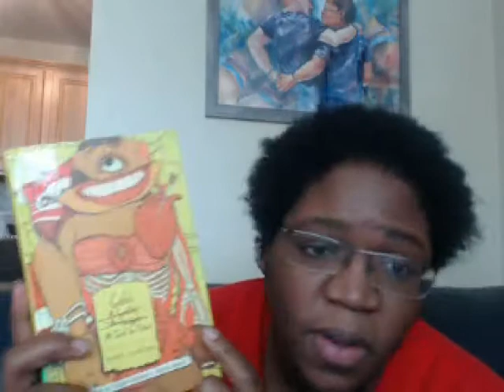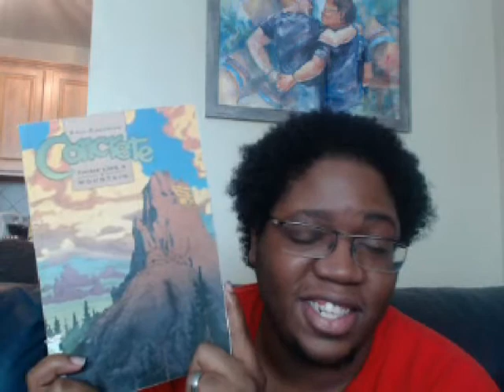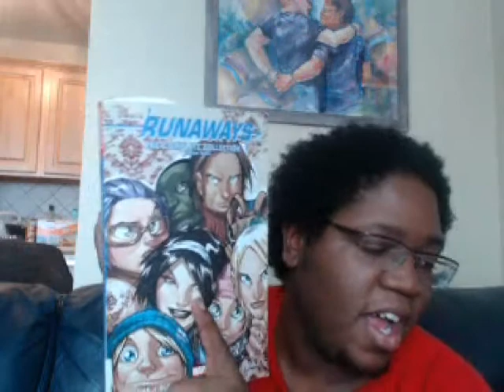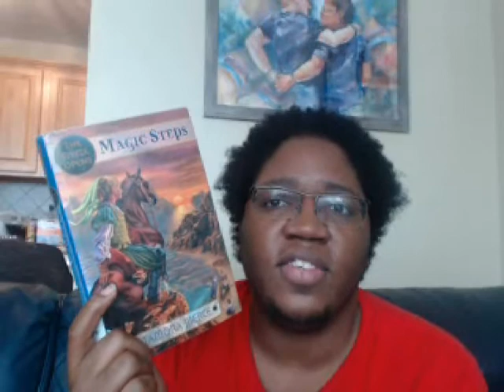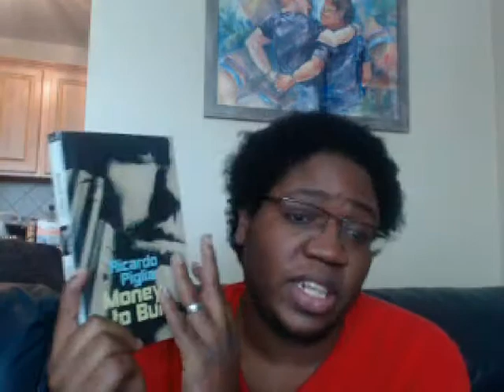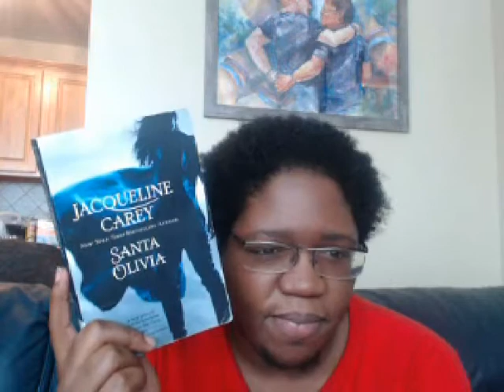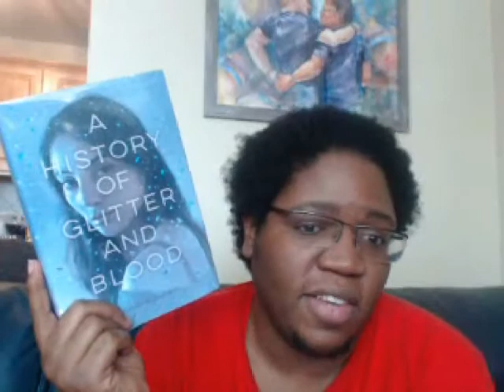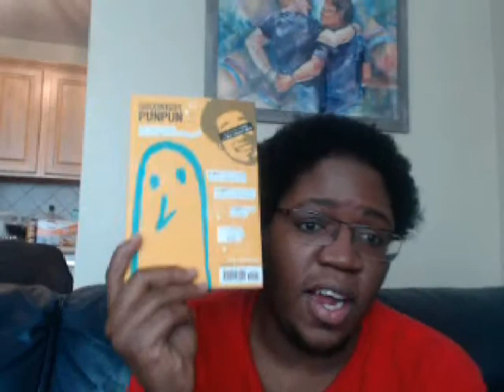Library and Borrowed Books Haul Thing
Just showing you the books I currently have out from the library.
Since filming this I picked one more book but ignore that lol. What do you think I should read soon? Am I the only one that takes out all the books?